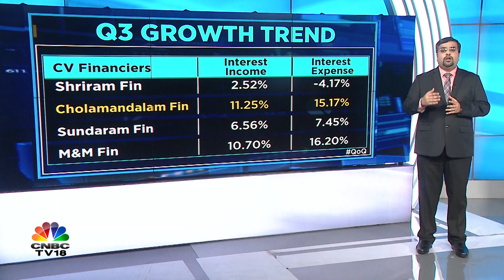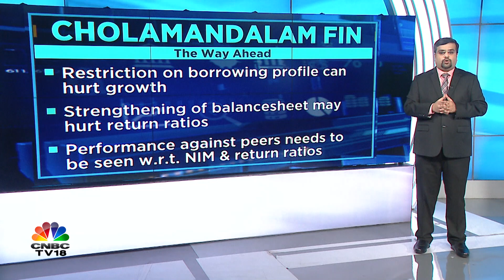Fin Street | Tracking CV Financiers' Q3FY23 Business Momentum & Growth Trend | CNBC-TV18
FinStreet: How to read into CV Fin numbers, which were one of the best in many years. Abhishek Kothari explains. Take a look.

n18oc_business